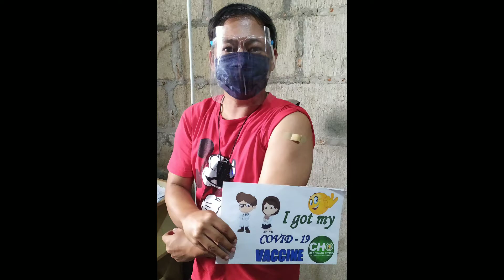1st dose vaccine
naka pag pa vaccine na po ako Ng 1st dose. Meron pang 2nd dose